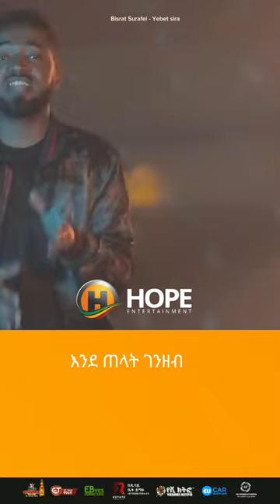Bisrat Surafel - Yebet Sira | የቤት ስራ - Ethiopian Music 2023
Ethiopian Music : Bisrat Surafel - Yebet Sira | የቤት ስራ - New Ethiopian Music 2023